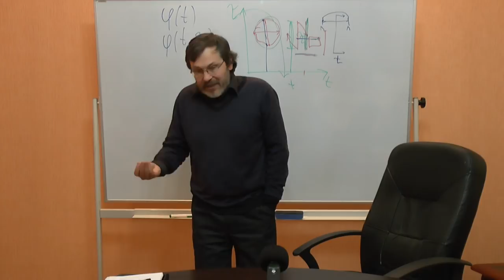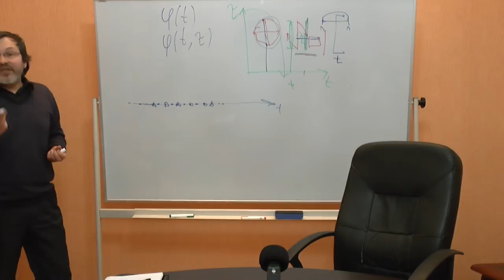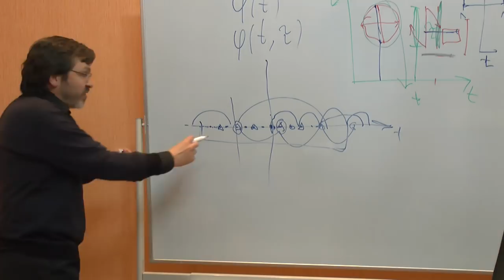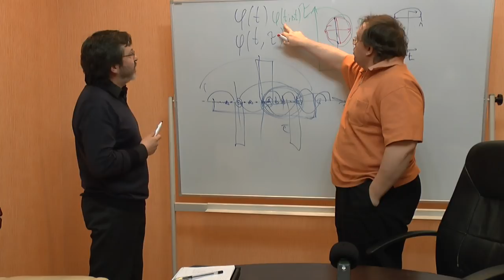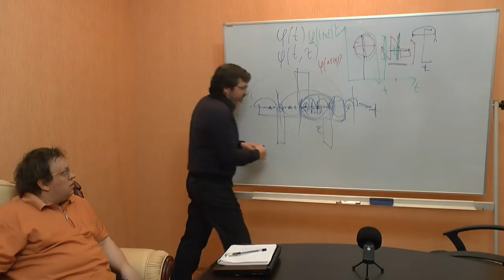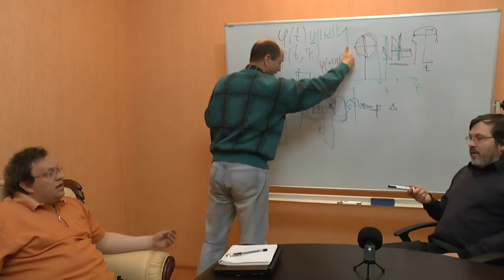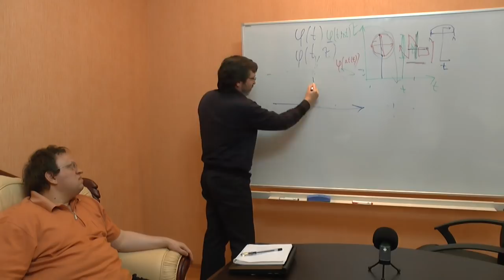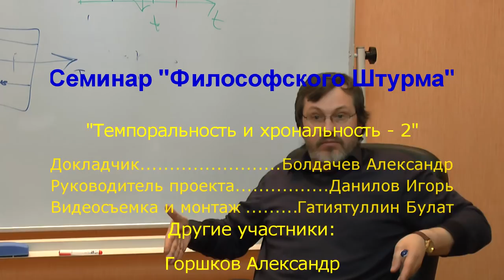Темпоральность и хрональность - 2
Продолжение дискуссии о времени. Семинар "Философского Штурма" Состоялся 22.03.14.
Докладчик: Болдачев Александр, российский философ
Оппоненты: Гатиятуллин Булат (к.ф.н), Данилов Игорь (к.ф.н.), Горшков Александр, Махина Наталья, Перфильев Станислав, Товтин Владимир